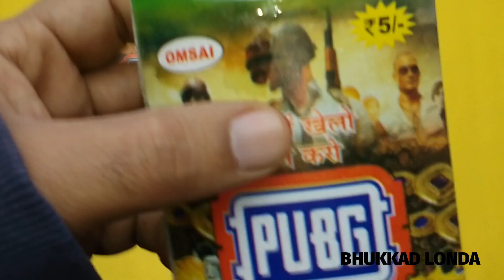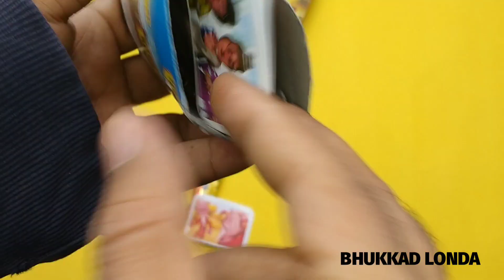PUBG ka khajana/Got Doraemon toy and super bike toy/ got super car only in 5₹ unboxing and review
in this video I unboxing 4 pack of pubg ka khajana with free gifts inside tha packet.